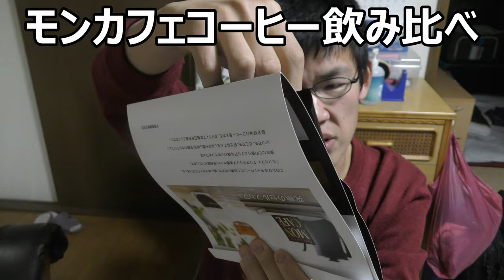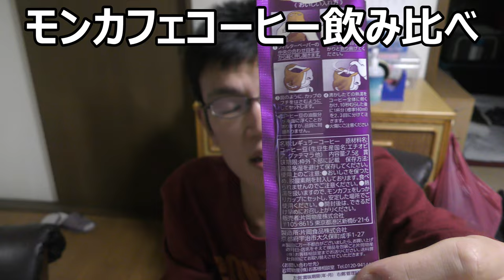モンカフェのドリップコーヒー三種飲み比べてみた。どれが一番好みなのかな～？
モンカフェのドリップコーヒー三種類を飲み比べてみました。どれも味は勿論違いますが、どれが一番好みかな？